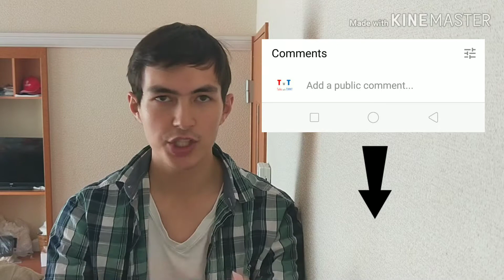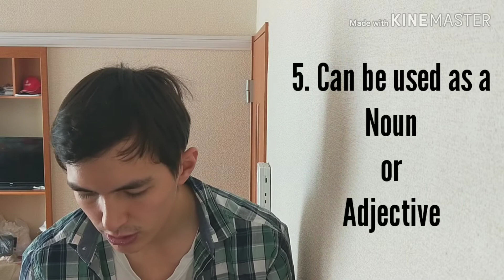Understanding your Instincts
During the the week I kept thinking about we can best understand the role of instincts in our life.

So after a bit of research this is what I found. In this video I explain 5 points that popped out to me when we look into the definition of instinct.

Check out the links below if you are interested in reading a bit for yourself.

instinct - Google Dictionary

Where do instincts come from? -

Music composed by:
The Second Life - Warm Hearted (on KineMaster)